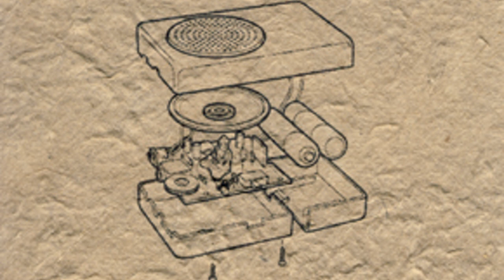Salakapakka Sound System - Buddha metal machine music 2 [Creative Commons Music] 🔴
[Song attributes]
Bit Rate: 320000
Genres: Electronic, Noise, Drone, Ambient

This song: Buddha metal machine music 2 is from Salakapakka Sound System's album: Salakapakka Sound System

[Album Description]:  Album using FM3 Buddha Machine and other buddhist loop jukeboxes as inspiration.

[Album Attributes]
Released: June 16th, 2012
Length: 00:35:55